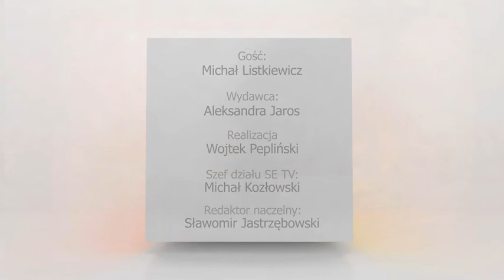WIĘC JAK? Michał Listkiewicz, część #1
Były prezes PZPN Michał Listkiewicz w programie Sławomira Jastrzębowskiego „Więc jak?” komentował występy Polskiej reprezentacji na Euro 2016. Według Listkiewicza za sukcesem Polaków stoi selekcjoner Polski Andrzej Nawałka. - Zawsze mieliśmy dobrą kadrę, ale nie mieliśmy trenera, który umiałby wydobyć z tej drużyny wszystko co najlepsze. - przekonywał Listkiewicz.